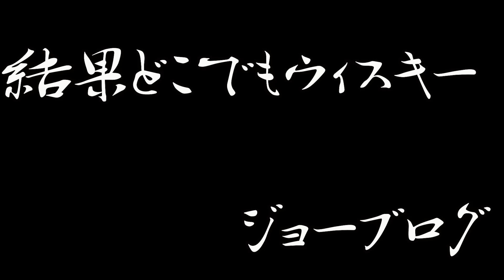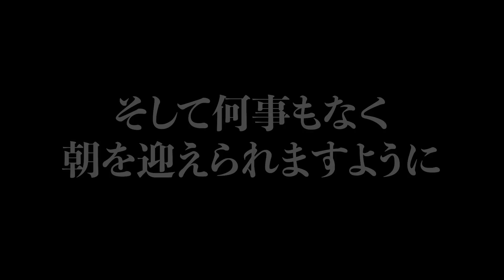嵐が来て山から帰れなくなりました。助けてください。